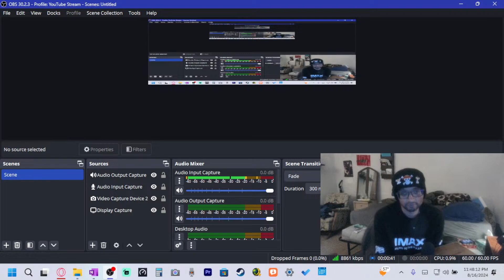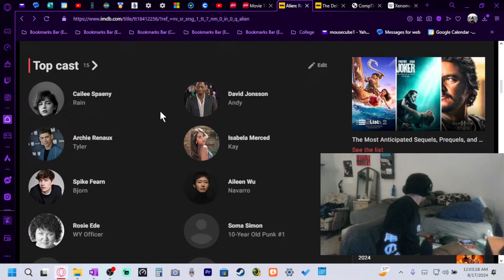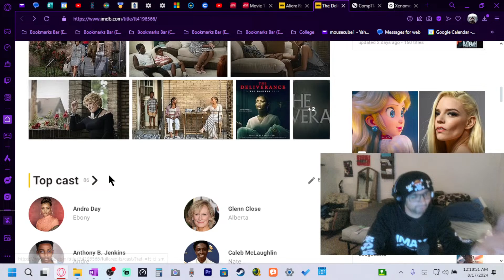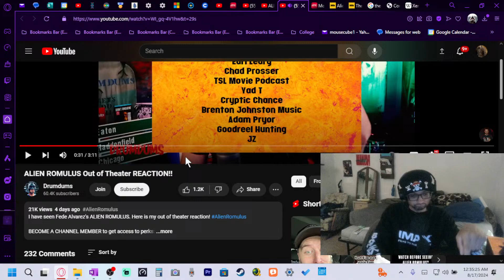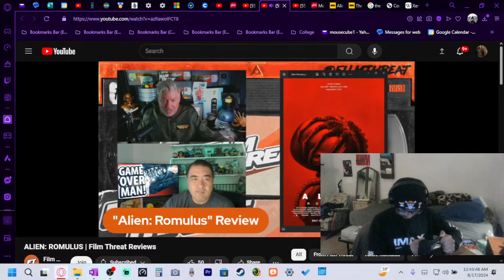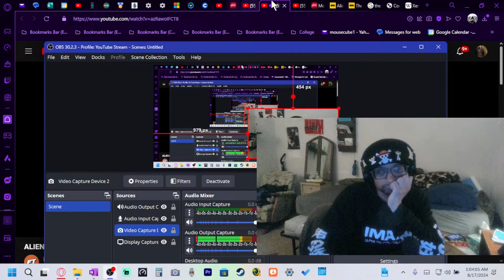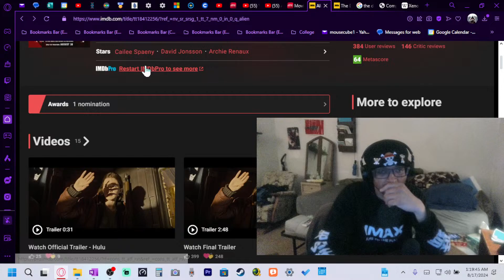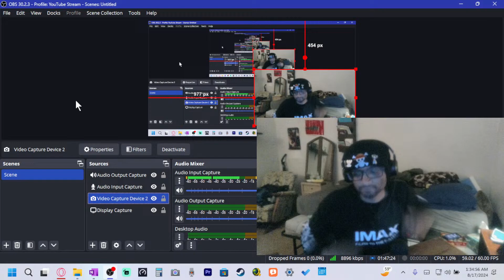WeekEND Film RAVE!!! Alien; Romulus and The Deliverance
Not expecting this one to last too long, but who can ever tell...